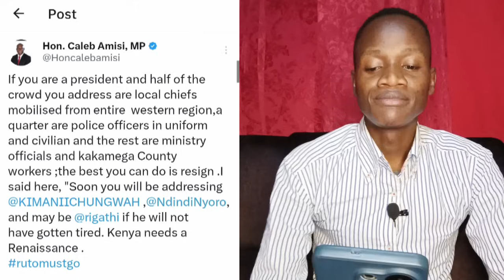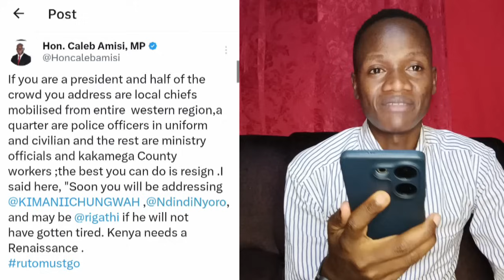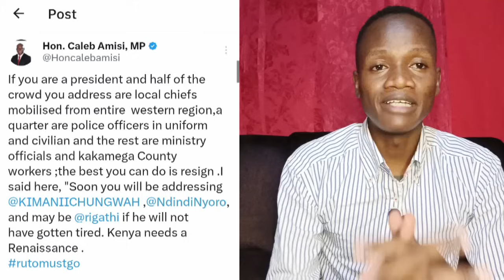PANIC in UDA as RUTO Addresses only LOCAL CHIEFS in KAKAMEGA As Residents Boycotts RAILA LIVE TODAY